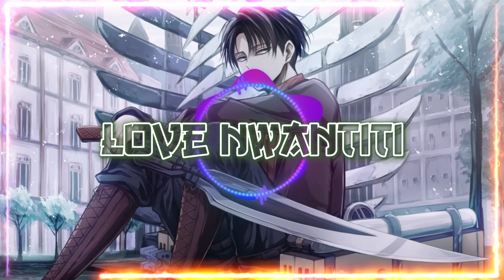Music That Sets Me On Fire 🥵